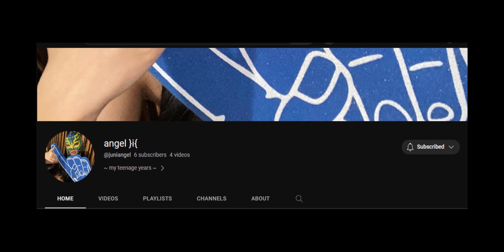Two Friends Watch RAW Wrestling! (First Time)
Anthony collabs with (Angel i) and vlogs his wrestling experience.
Going wrestling for the first time!
The More The Merrier
Thanks for clicking on the vid
We even have a website ;)
STAY LIMITLESS